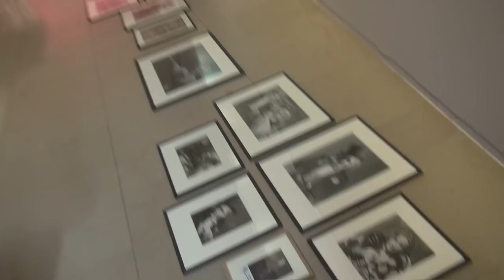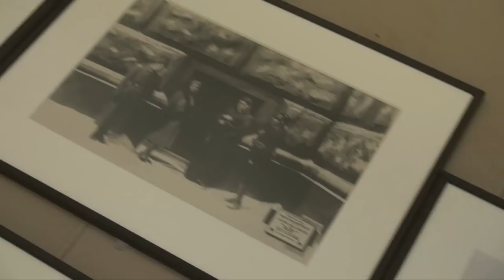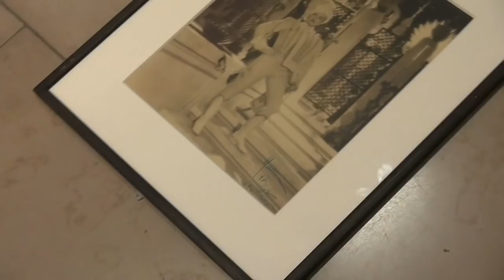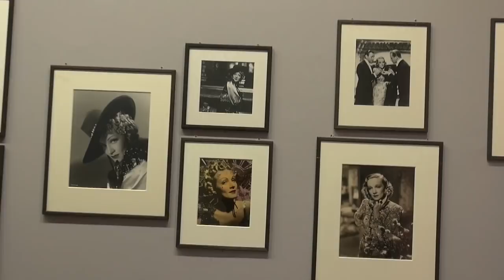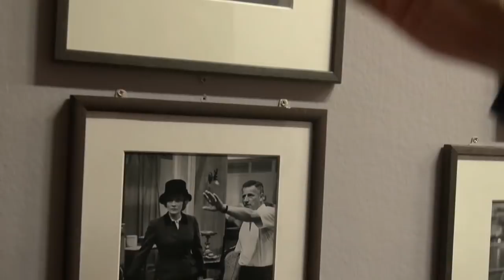Passion Marlene Dietrich - Nec Plus Ultra